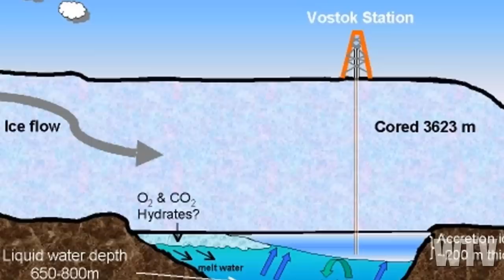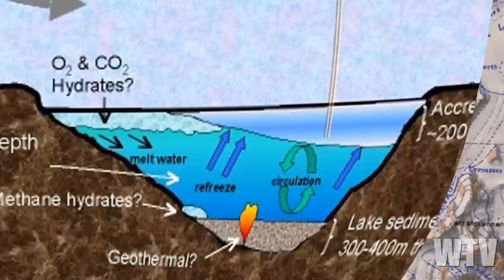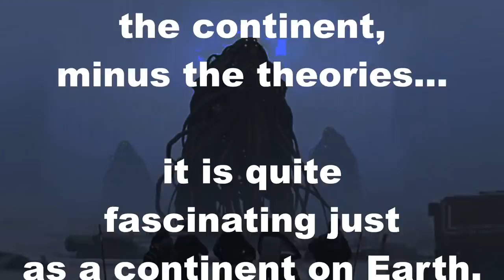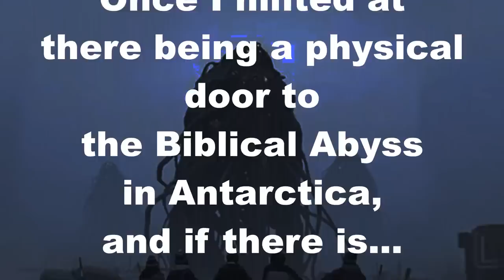What You Need To Know About ANTARCTIC ANOMALIES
At the rate at which the ice on the Antarctic continent is melting, it raises concerns and eyebrows.  Let's take a closer look at some of the anomalies around the ice pack.